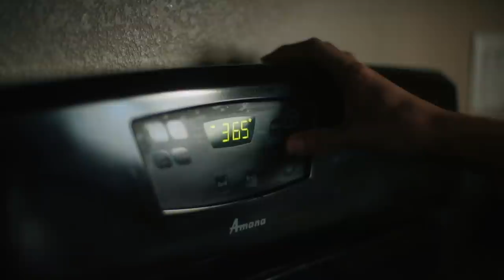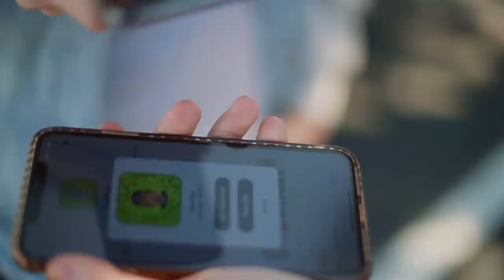Holiday Affairs - Part One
Presented by Helix Studios.  On his way into the market to pick up groceries for Friendsgiving, Kane lays his eyes on a snack. With thoughts of the mystery hottie on his mind, he goes home to prep the meal and blow off some tension with his buddies Johnny and Chase.  After enjoying a Friendsgiving feast, Trevor and Tyler sneak away for a quickie. Though their friends are ready for some pie, Trevor and Tyler are more focused on getting that cake.  Riley impatiently waits for his frat brothers to show up for a dumb dance practice that none of them want to be involved in.  With Christmas excitement all around, Eli snoops in his boyfriend Travis’ underwear drawer to get a peak at his gift, and Trevor's “mystery hottie” turned boyfriend gets Kane into the holiday spirit.  While Chase and Riley consider rekindling their relationship, Levi gets between Travis and Eli’s.  Eli realizes there’s something suspect going on in his relationship. His man gave him one of the gifts he saw in his underwear drawer, but who received the other?

Directed by Max Carter
Starring Kane Fox, Johnny Hands, Chase Williams, Trevor Harris, Tyler Sweet, Riley Finch, Jace Myers, Garrett Kinsley, Travis Stevens, and Levi Rhodes.